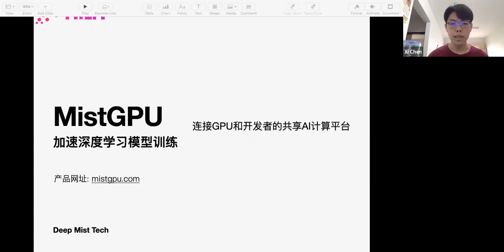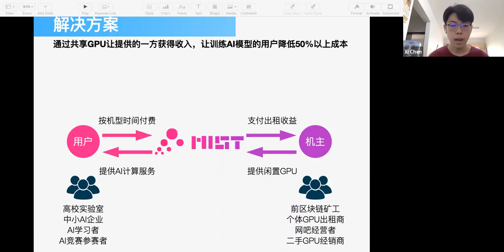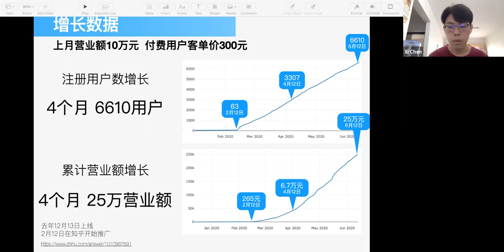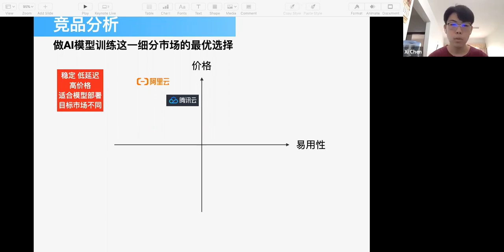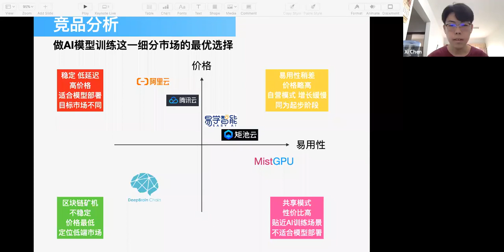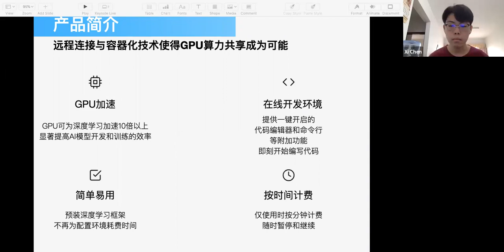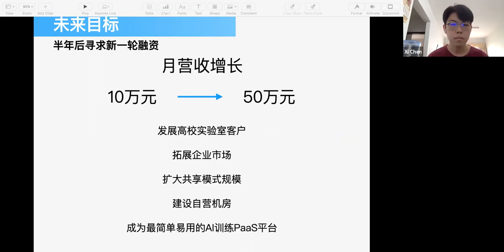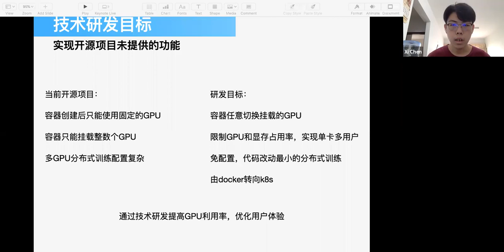PreAngel 9 - MistGPU, 陈曦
MistGPU.com is a GPU sharing platform for connecting the GPU resource providers and the Machine Learning Researchers & Developers who need a scalable and manageable GPU power.